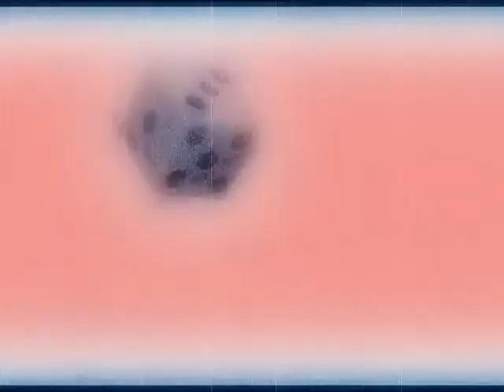KENNY DEVINE SPACEY NEEDLE